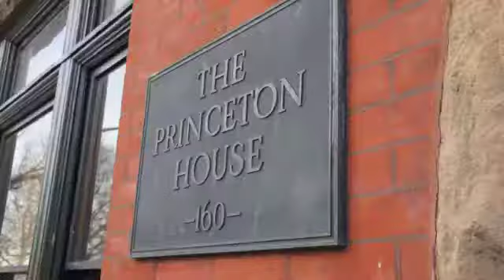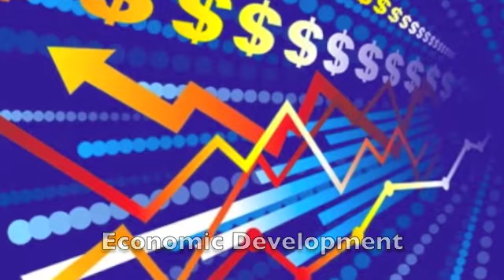PPAG ENews Lorna O'Hara - September 6, 2013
Princeton Public Affairs ENews with Lorna O'Hara - September 6, 2013